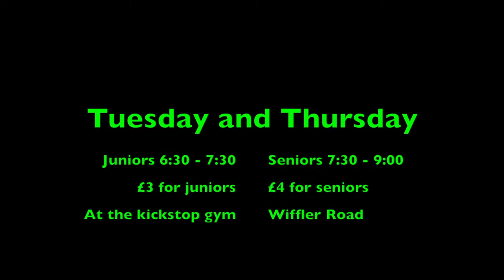Norwich City A.B.C Training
Norwich City A.B.C. training session at Kickstop gym on Whiffler Road in Norwich.